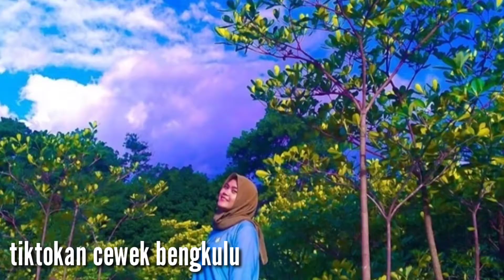Tiktokan cewek cewek bengkulu# di wisata Kumayan bengkulu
PulauKumayan ada yang tau kenapa dinamakan Pulau Kumayan? Apa ada kaitannya dengan nama si Mimin upsssc 🤭

Walau masih dalam proses pembangunan, objek wisata ini sudah banyak yang mengunjungi. Pulau ini menyuguhkan landscape alam, danau, dan tumbuhan bonsai yang unik. Selain itu dibuat juga tracking untuk berjalan menyusuri area.